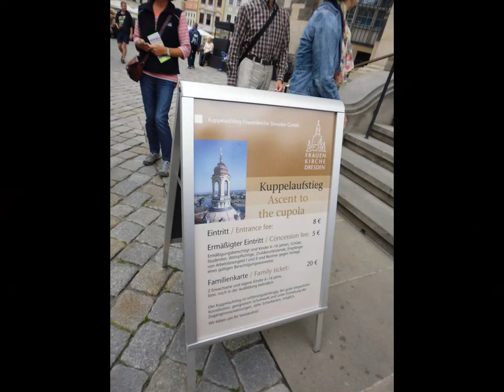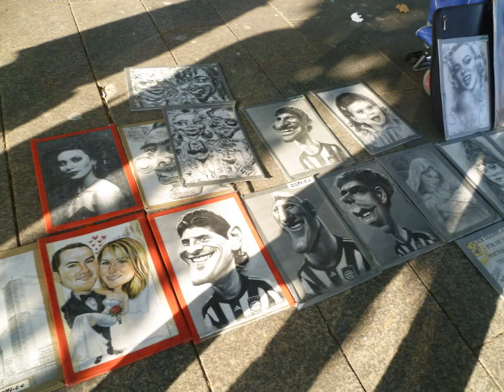2013 Dresden, Germany